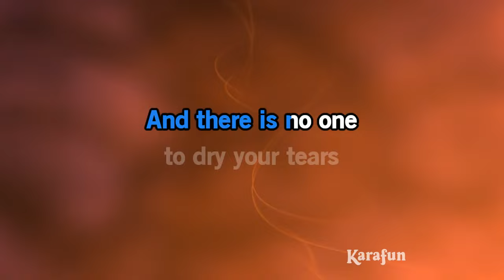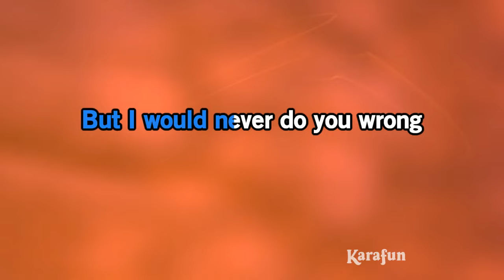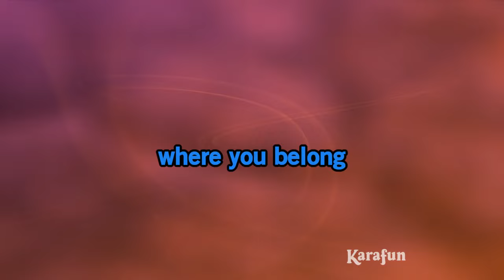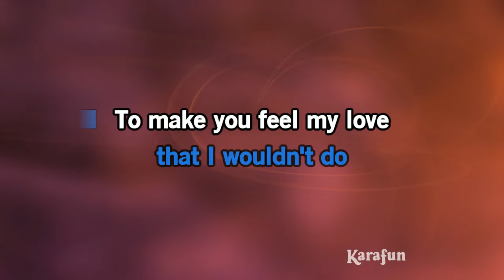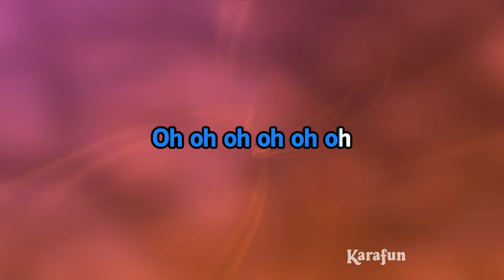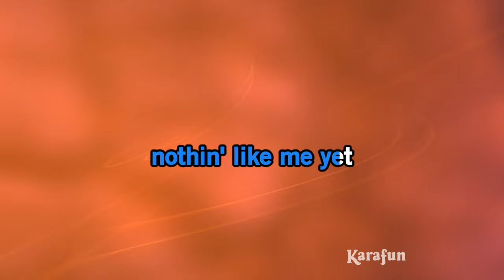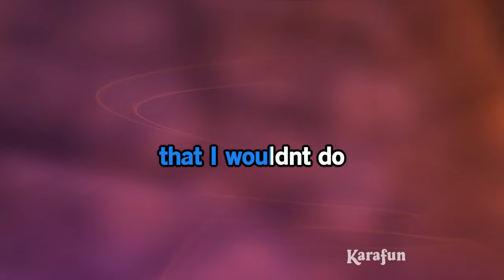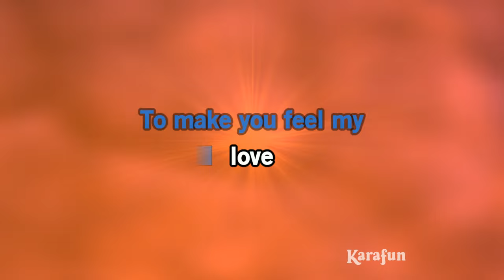To Make You Feel My Love - Garth Brooks | Karaoke Version | KaraFun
ℹ️ This version contains a low volume vocal guide to help you learn the song. The karaoke version without the vocal guide is available This recording is a cover of To Make You Feel My Love as made famous by Garth Brooks. This version is not the original version, and is not performed by Garth Brooks. This instrumental/playback version contains a vocal guide, the lyrics and backing vocals.